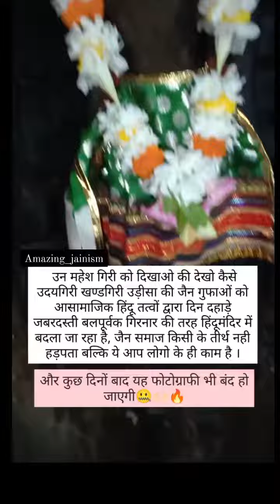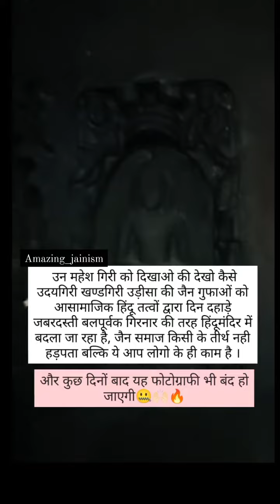उन महेश गिरी को दिखाओ